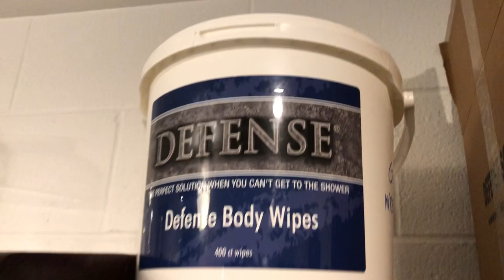Genoa Won State Title With Defense Wipes